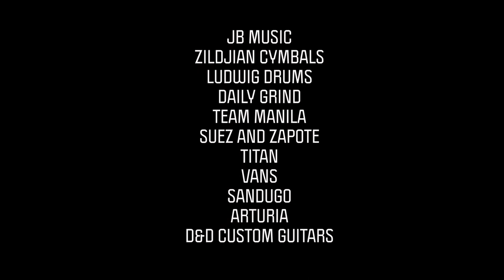the drive home 15 eraserheads practice day 6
the drive home 15
eraserheads practice day 6

Ludwig Neusonic drums
Zildjian Cymbals
available at JB MUsic
photo by Nina Sandejas

Eraserheads x Team Manila Shirts
available December 19 2022
at Suez and Zapote, Team Manila Lazada, Team Manila Shopee
and at the concert venue